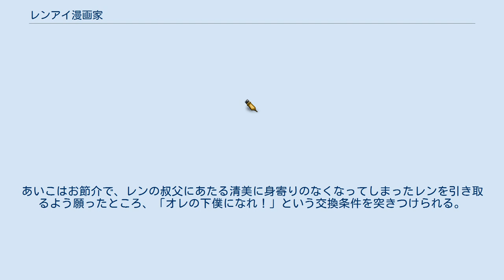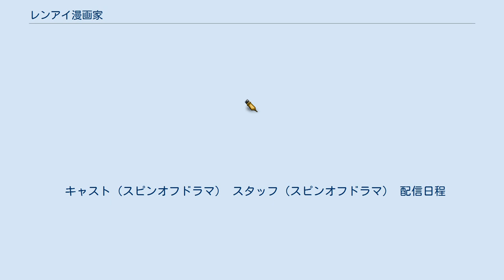レンアイ漫画家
ロマンティック・コメディ漫画
『レンアイ漫画家』（レンアイまんがか）は、原案・企画：西田大輔（AND ENDLESS）、山崎紗也夏による日本の漫画作品、およびそれを原作とするテレビドラマ。
『モーニング』（講談社）にて、2011年4・5合併号から2012年7号まで連載された。
 葬儀屋・あかり葬祭に勤める久遠あいこは、学生時代の憧れの先輩であった純の葬儀で、彼の兄・清美や彼の息子・レンと出会う。
あいこはお節介で、レンの叔父にあたる清美に身寄りのなくなってしまったレンを引き取るよう願ったところ、「オレの下僕になれ！」という交換条件を突きつけられる。
 2021年4月8日から6月17日までフジテレビ系『木曜劇場』にて毎週木曜22時00分 - 22時54分に放送。
主演は本作が民放連ドラ単独初主演となる鈴木亮平。
 鈴木がフジテレビ系ドラマに出演するのは、2011年7月期の『全開ガール』以来10年ぶり。
 原作漫画では主人公は葬儀屋の従業員・久遠あいこであるが、テレビドラマ化するにあたり、原作者了承のもと、原作漫画の主要人物であった漫画家・苅部清美を刈部清一郎に名前を変更した上、主人公に置き換えて物語が再構築されている。
 主要人物 清一郎の親族 「少女モーニング」の関係者 清一郎が少女漫画『銀河天使』を連載する談央出版の漫画雑誌 その他 『レンアイ格闘家』（レンアイかくとうか）のタイトルで、2021年4月8日より動画配信プラットフォームのFODで独占配信。
眞栄田郷敦が演じる二階堂と小西桜子が演じる伊藤を中心に、男女の恋愛観の違いをテーマにしたシットコムが展開される。
 キャスト（スピンオフドラマ） スタッフ（スピンオフドラマ） 配信日程